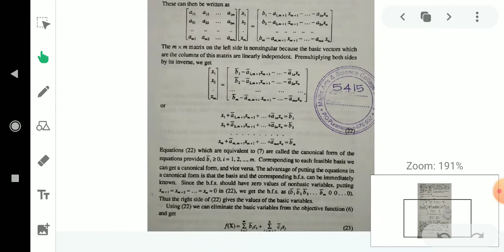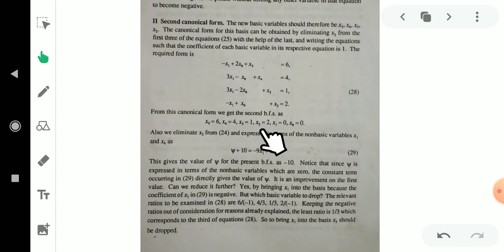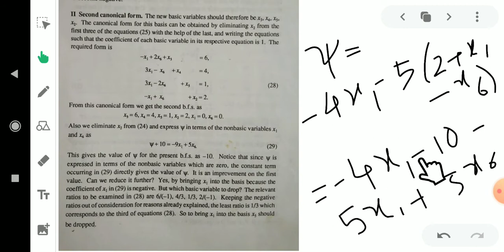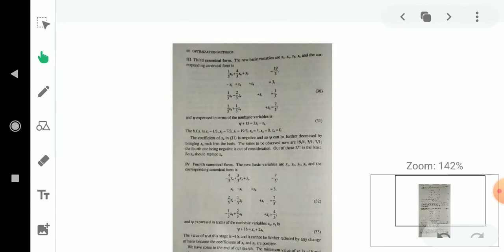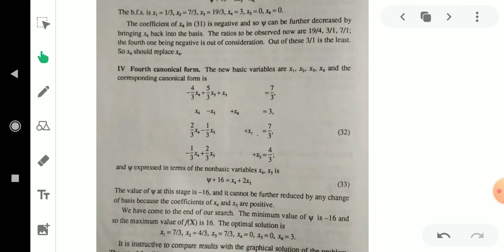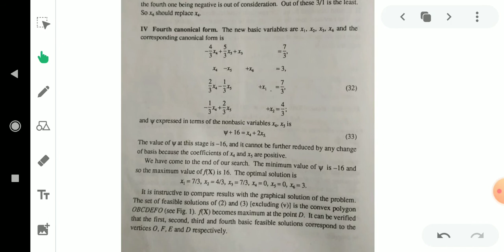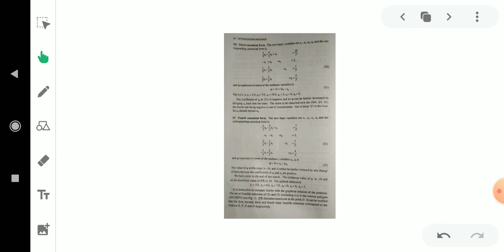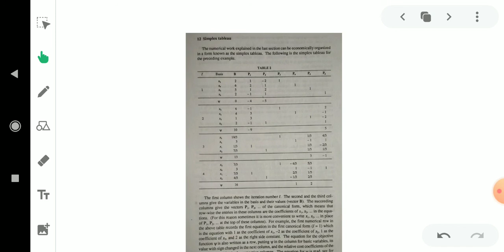Simplex method problem cts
For first MSc students